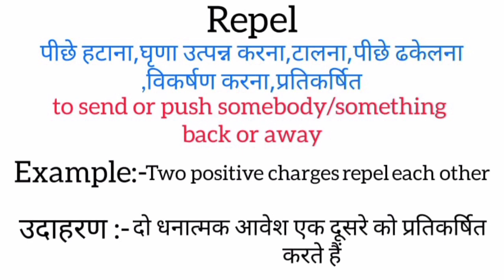Repel meaning in hindi | repel ka matlab kya hota hai | word meaning English to hindi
repel meaning in hindi
repel ka matlab kya hota hai
english to hindi
word meaning
what repel
repel का हिंदी अर्थ